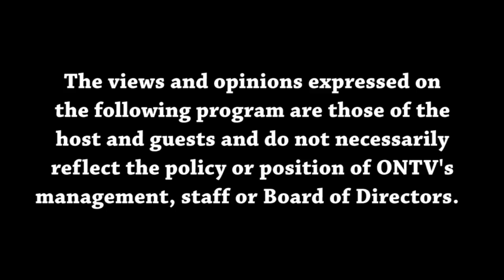Views from the Sideline 2-28-2024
Malik and Joey talk Pistons, NBA, and college basketball regular season wrapping up.